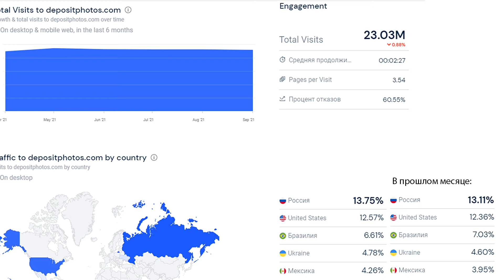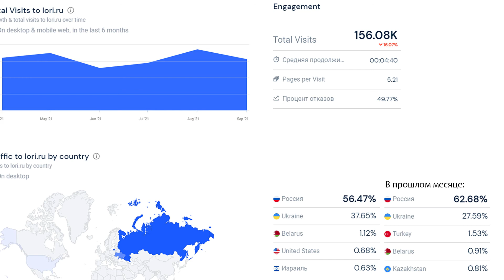📊 Фотостоки Depositphotos, Lori, Pixta. Посещаемость в сентябре 2021 года. Обзор Poly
00:30 посещаемость на фотостоке Depositphotos в сентябре 2021 года
01:19 посещаемость на фотостоке Lori в сентябре 2021 года
02:11 посещаемость на фотостоке Pixta в сентябре 2021 года